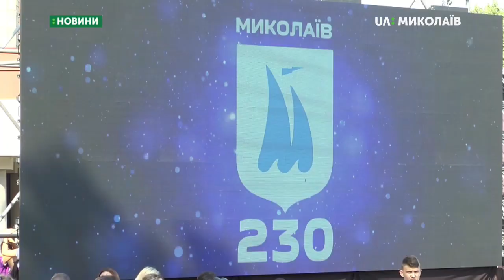14.09.2019. Новини. 19:00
Новини
Інформаційна картина дня (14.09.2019) поглядом кореспондентів телеканалу UA: Миколаїв (випуск новин — 19:00):
- Гала-парад пройшов вулицями Миколаєва;
- Містом крокували учасники «Параду карапузів» і «Параду двійнят»;
- На Соборній для миколаївців працюють різні розважальні локації;
- У Миколаєві відбулися Всеукраїнські змагання з CrossFit.